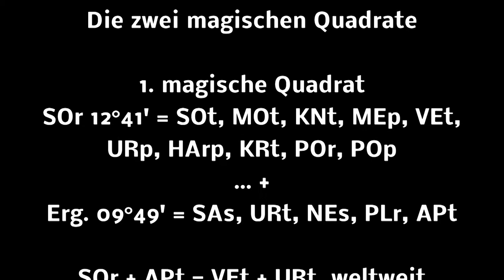Greta Thunberg, Klimaschutzaktivistin